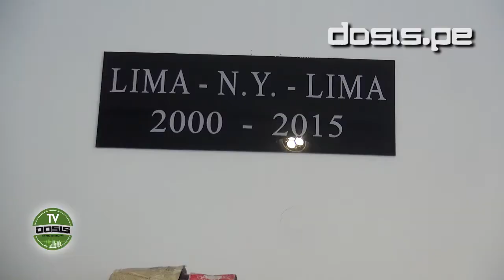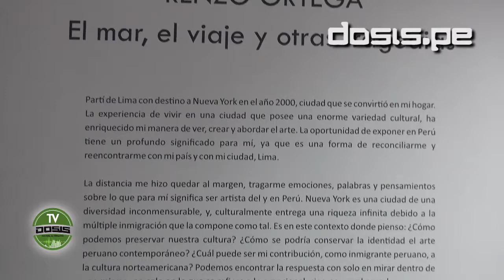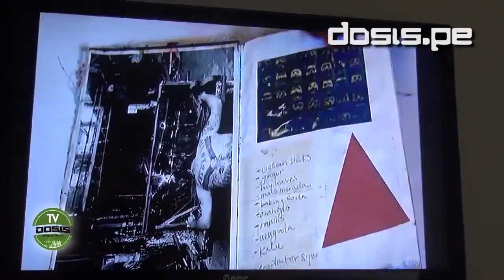TVDOSIS: RENZO ORTEGA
Visitamos la muestra del artista visual Renzo Ortega "El mar, el viaje y otras tragedias" en la Fundación Euroidiomas en Miraflores. Nos contó acerca de la inmigración, su arte y mucho más.